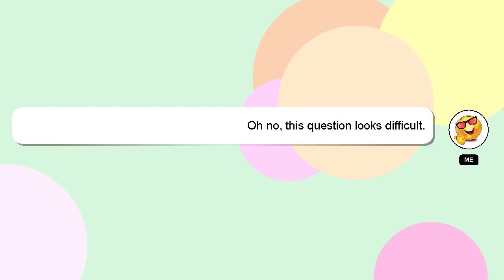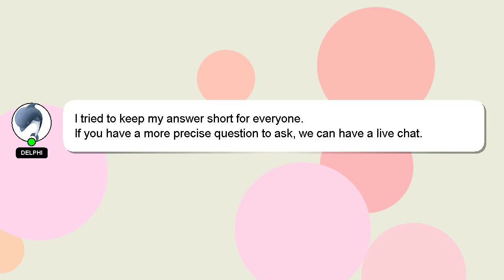How to cancel nudi in laptop?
Allow me to introduce myself briefly, Hey, I'm known as Delphi. I can be of service in providing you with answers to your inquiries. - How to cancel nudi in laptop?

I will 'heart' your answer to show my gratitude for your contribution.

*2 What we are experimenting :*